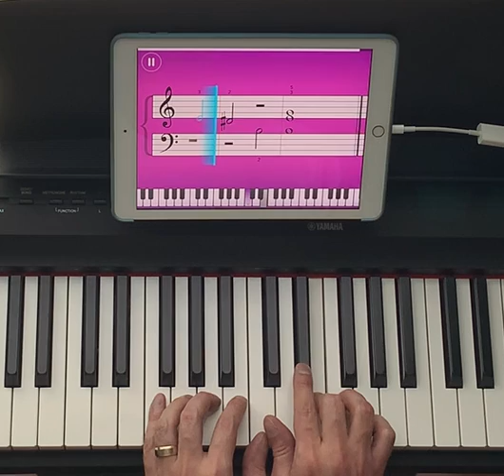Amy Winehouse - Back to Black on Simply Piano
A nice, slow song that incorporates everything learned in Essentials III.